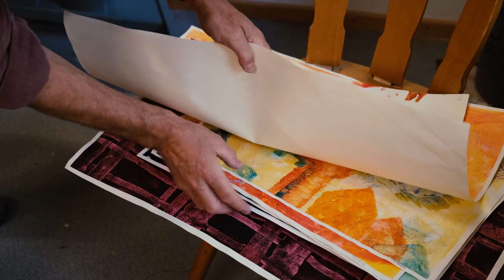Unsere Spuren.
Film über Künstler mit Behinderung und ihr erstaunliches Schaffen unter der Leitung von Romano Gurgi-Mondigi in der Malwerkstatt Don Bosco und ihre Ausstellung im Moritzpunkt, Moritzkirche Augsburg.
Im Auftrag des Dominikus Ringeisen Werkes.